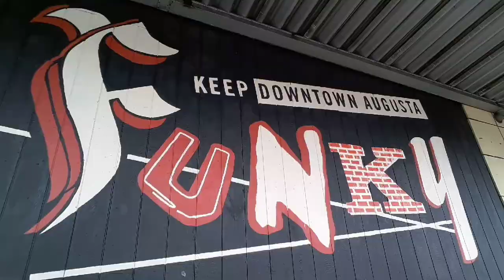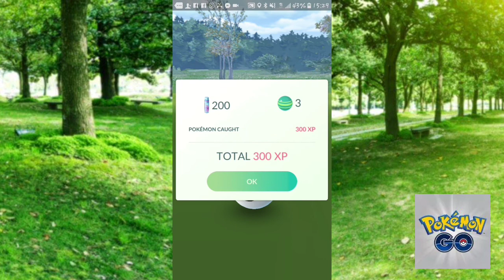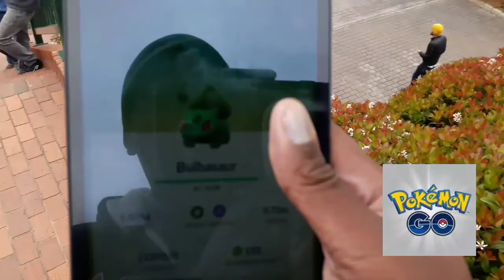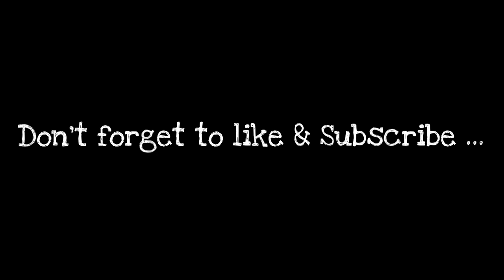Welcome to the ride Vlog 78 "PokemonGo community day"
For those of you who know I play Pokemon go and this was my first Community Day experience playing so I decided to Vlog it and it turned out to be really fun something different of course but it was definitely worth while I enjoyed this one